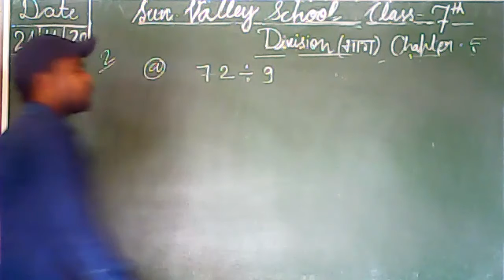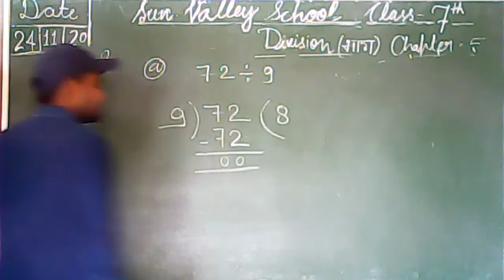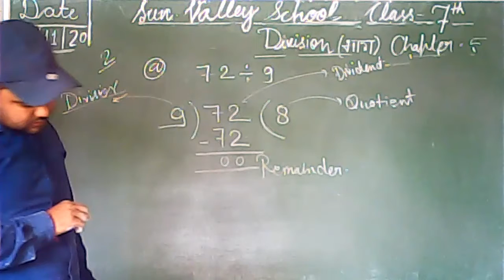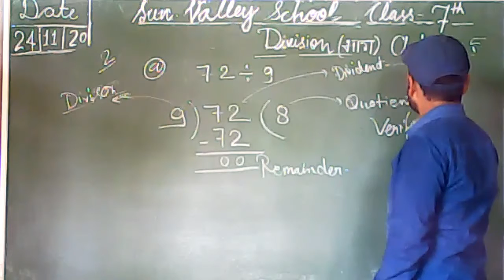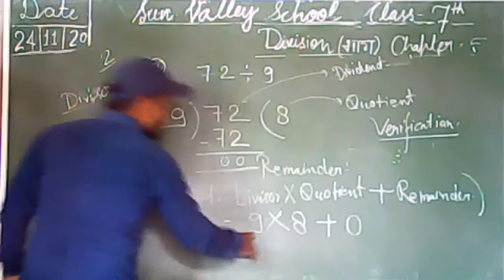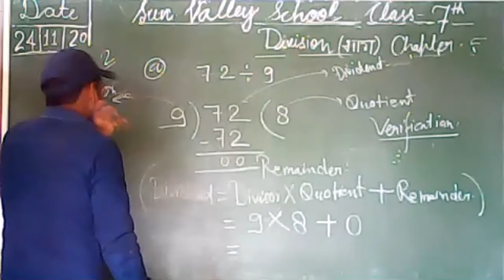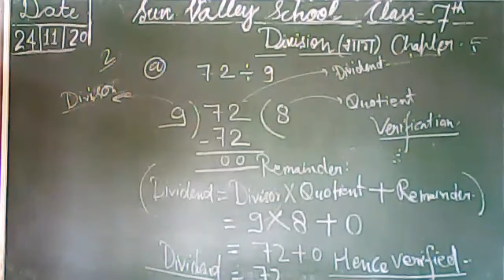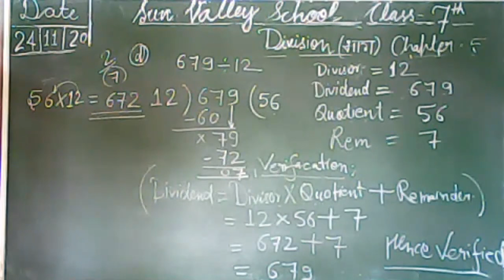4th Math (Q.No. 1 & 2 from Page No. 77) Wonder Math